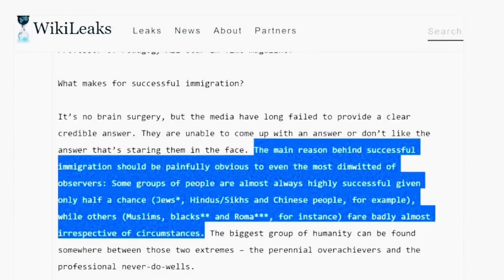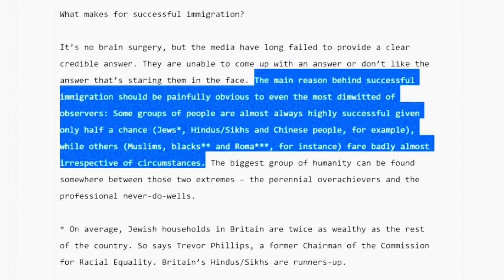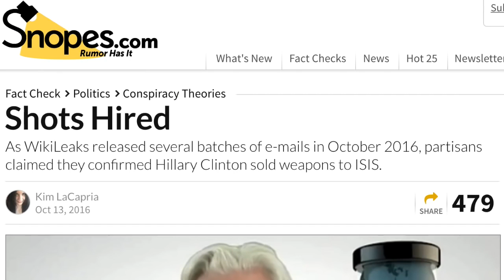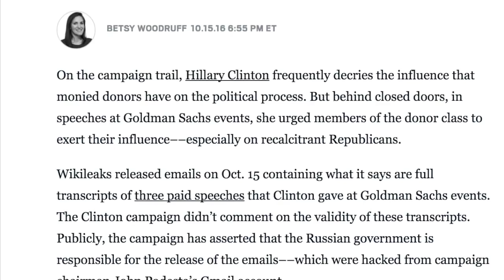Why you CANNOT vote for Hillary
This video is about BREAKING!!! JULIAN ASSANGE "DEAD MAN SWITCH" Goes Off after EXPOSING Hillary Clinton\?